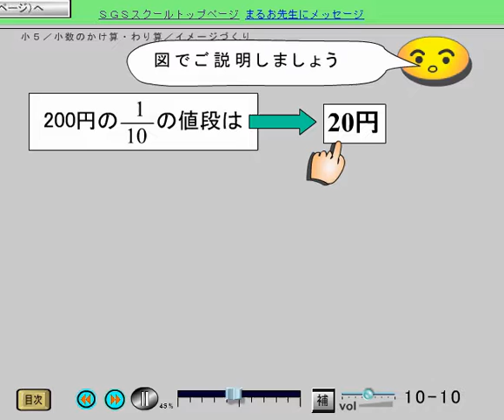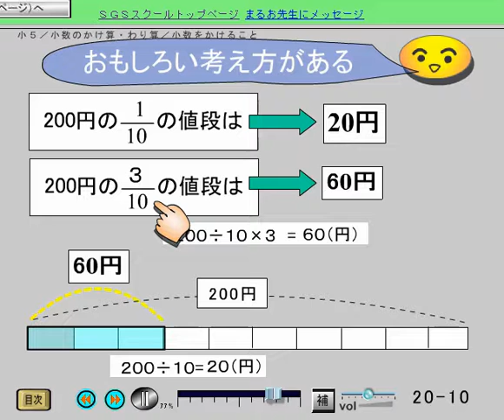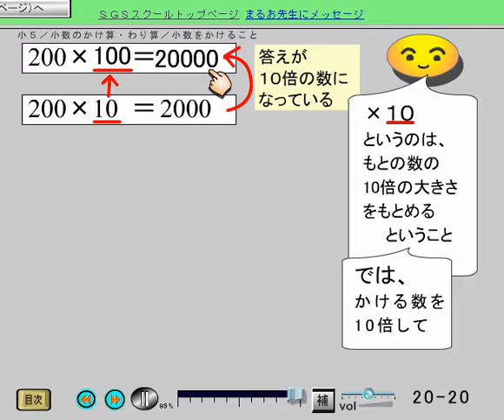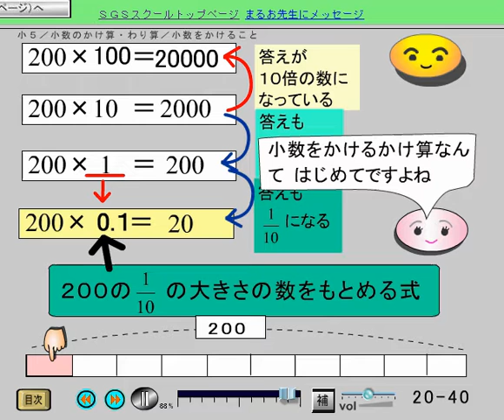小学校算数、小数のかけ算・わり算(10-10 ～ 20-40) 小数をかけることの意味